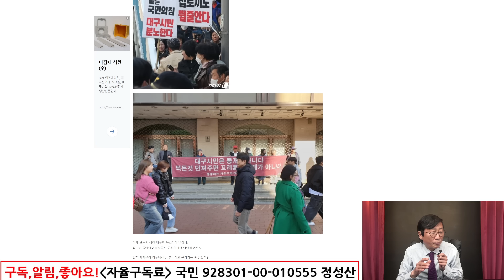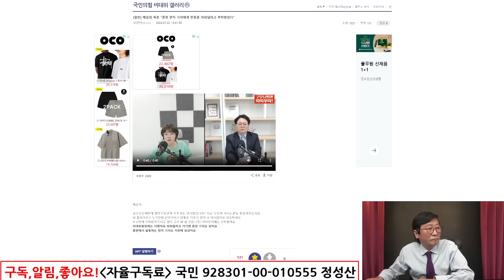이래도 한동훈? 대구민심 폭발! 충격영상 터졌다! 배승희 韓,충격폭로!